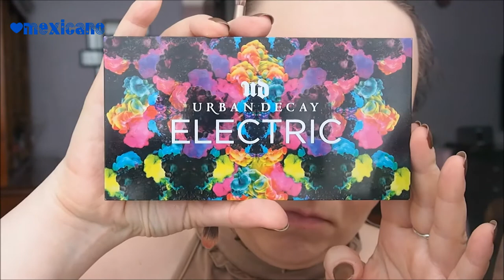Maquillaje rosa con un toque azul para FIN DE AÑO/Rosy Eye Makeup for Holidays